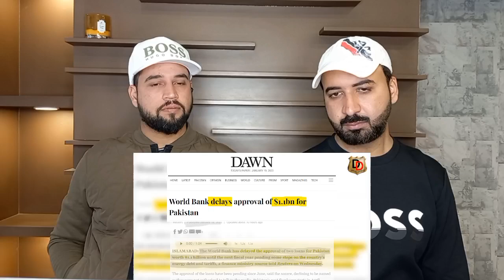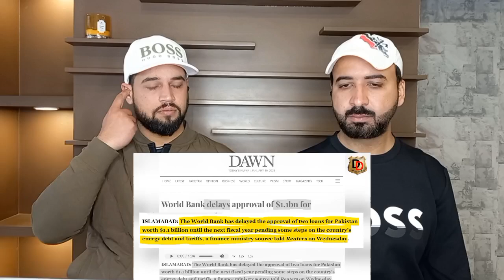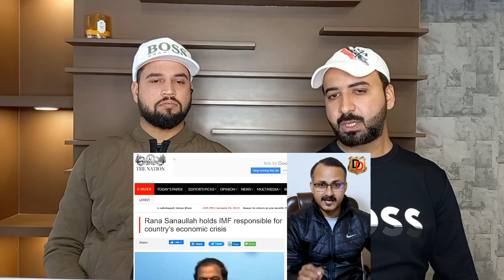Pakistani Reaction On शहबाज ने दिया कश्मीर पर बयान तो IMF-World Bank ने दिया झटका